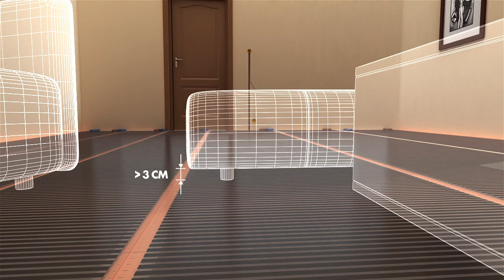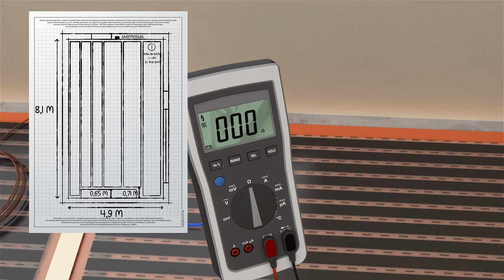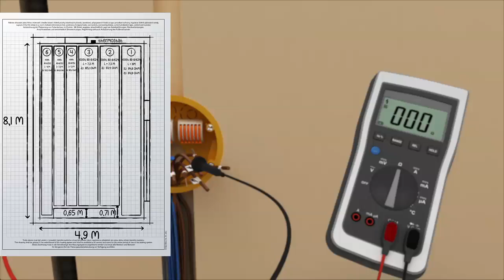ACSO Dynasol 2014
Chauffage à très faible inertie sous revêtement stratifié flottant Secteurs d’applications : Habitat résidentiel, neuf ou rénovation.
Kit-Dynasol se compose d’un film chauffant à dérouler, pré câblé en usine et prêt à poser. Chaque élément est livré équipé de sa liaison froide d’une longueur de 4 mètres, permettant le raccordement électrique. Le plancher rayonnant Kit-Dynasol ne nécessite aucun entretien. La régulation indépendante, pièce par pièce, optimise au mieux la consommation. Sa très faible inertie permet un abaissement de la température pendant les périodes d’inoccupation. La régulation sera assurée par un thermostat mural électronique encastrable à fil pilote 4/6 ordres ou programmable. Le revêtement stratifié flottant aura une épaisseur maximum de 8 mm maximum ou bénéficiera d’une résistance thermique maximale de 0.13m²k/W, sans sous couche. Kit-Dynasol est disponible en 3 largeurs : 30, 50 et 100 cm. 15 Longueurs standards de 1 à 8 mètres par tranche de 0.50 cm. Le film chauffant Kit-Dynasol est garanti 5 ans. Le produit est conforme à la norme CEI 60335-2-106 délivré par le laboratoire NEMKO sous le n°040430. L’épaisseur totale avec revêtement est de 15 mm. Film pour sol chauffant prêt à poser sous un revêtement stratifié flottant.